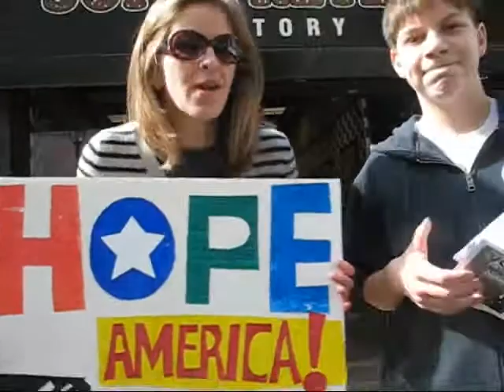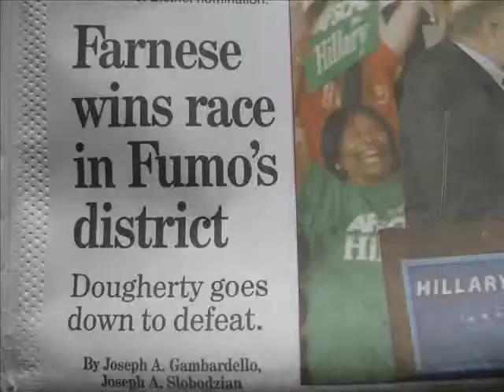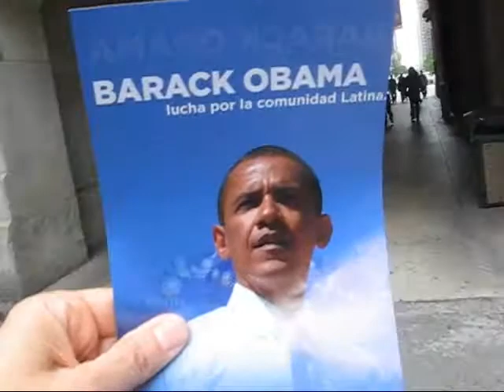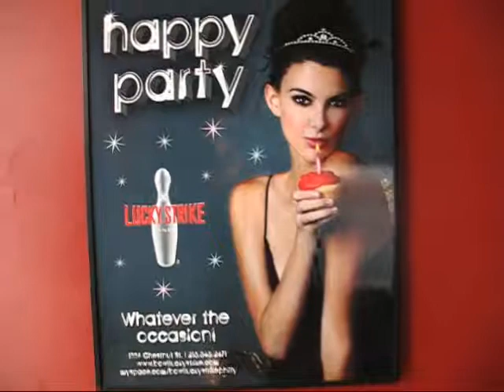King of the Obama Press Pool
The King of the Obama Press Pool shares the secret techniques which have made him such an accomplished and much loved figure in American journalism.